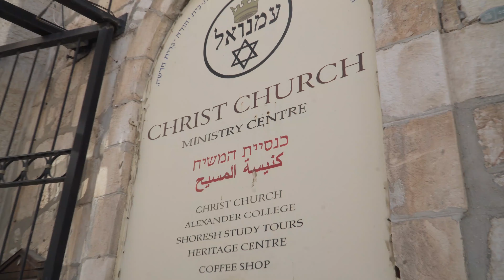CCBC Jerusalem (Fall 2018)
I spent my first semester of Bible college in Jerusalem! I feel extremely blessed to see such historic Biblical sites, where Jesus lived, ministered, died, rose again, and will come again! The Bible became 3D as His Word jumped off the page, reminding me of the reality of Biblical history so vividly. The people I experienced this with made the time even more meaningful. So this is the CCBC (Calvary Chapel Bible College) Jerusalem Semester Video, Fall 2018!!!